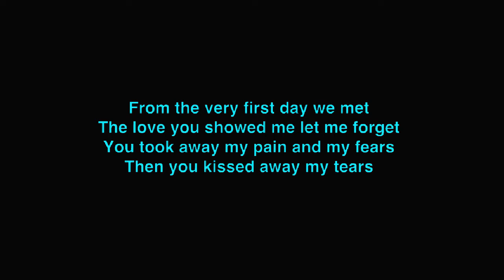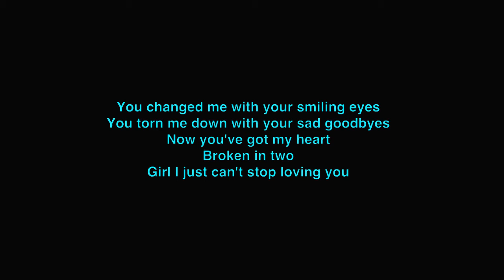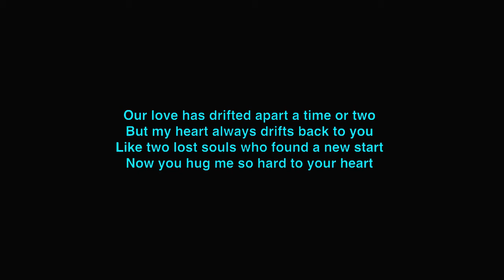Believe In Us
V1
From the very first day we met
The love you showed me let me forget
You took away my pain and my fears
Then you kissed away my tears

Chorus
Last night in your goodnight kiss
I felt a lie on your lips
Love is a matter of trust
Girl I  still believe in us

V2
You changed  me with your smiling eyes
You tore me down with your sad goodbyes
Now you've got my heart broken in two
 Girl l just can't stop loving you

Bridge
Our love  has drifted apart a time or two
But my heart always drifts back to you
Like to lost souls who found a new start
Now you hug me so hard to your heart

 Written By Danny Brushett
Copyright: 2014 Brush Music
Music & Vocals By: Carlos Rising
Copyright: 2021 School House Music
YT Carlos Rising  21